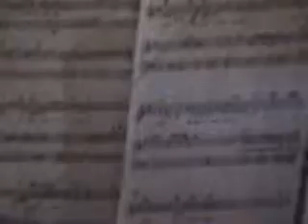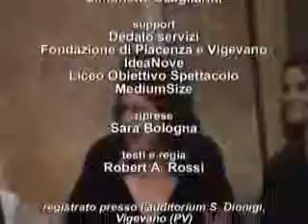musical tonight (part II)